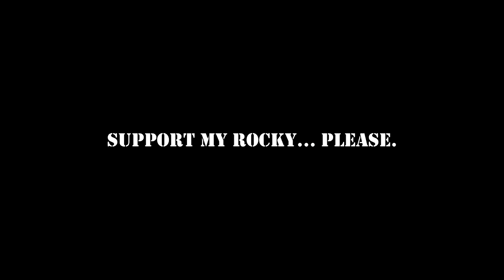Behind the Lens with Leroy Hamilton - Find A Cure